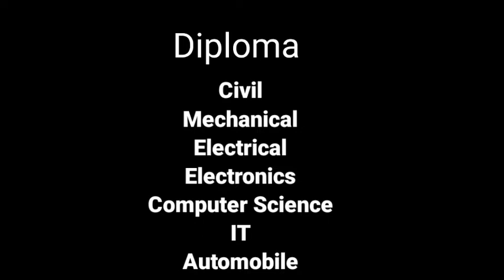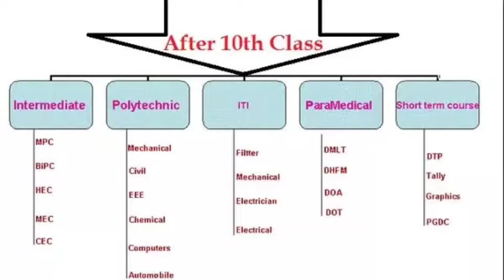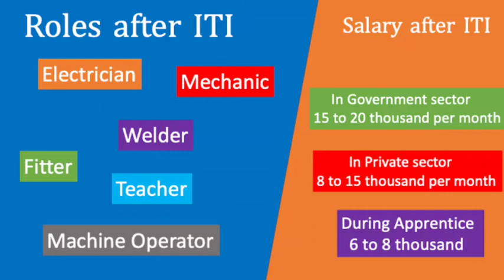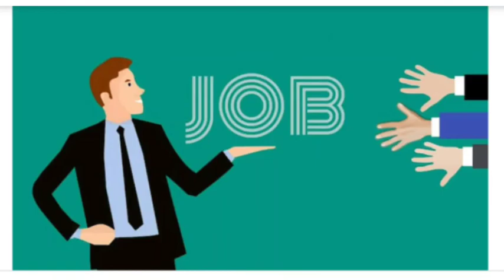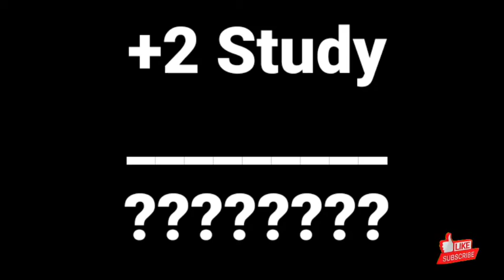ମ୍ୟାଟ୍ରିକ ପରେ କଣ କରିବେ What is Next After Matric Board ପିଲା ମାନେ ଆଗକୁ କଣ ପଢ଼ିବ